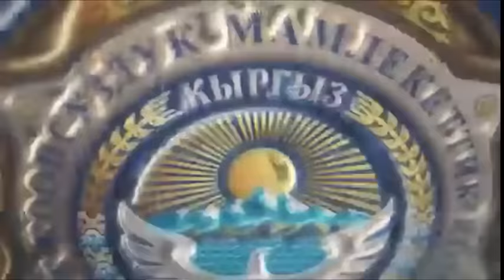Чуйдо 84 кг алтын менен унаа кармалды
300 миллион сомдон ашык алтынды тиешелүү документтери жок алып келүү фактысына бөгөт коюлду.

КР УКМКнын Чүй облусу боюнча башкармалыгы тарабынан республикалык бюджетке зыян келтирүүчү кылмыштардын бетин ачууга жана бөгөт коюуга багытталган ыкчам-издөө иш-чараларын уюштуруунун натыйжасында, 2023-жылдын 17-апрелинде «Ак-Жол» товарларды чек арада каттоо пунктунда Чүй облусунун аймагындагы ири алтын казуучу компаниялардын бирине бара жаткан, ЕАЭБге мүчө мамлекеттерден товарларды алып келүүгө жана Кыргыз Республикасынын салык органдарында каттоодон өтүүгө тиешелүү болгон документтери жок, «JAC» үлгүсүндөгү автоунаа салмагы 84 кг жакын алтын менен кармалды.

Учурда тергөө-ыкчам иш-чараларынын алкагында Кыргыз Республикасынын Финансы министрлигине караштуу Мамлекеттик салык кызматынын адистерин тартуу менен республикалык бюджетке келтирилген зыяндын көлөмүн аныктоо иштери жүрүп жатат.